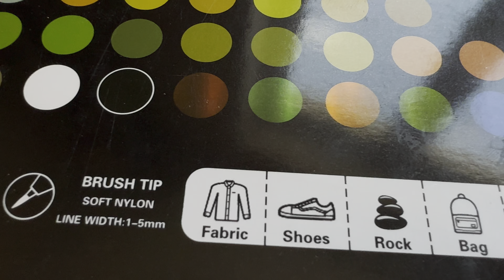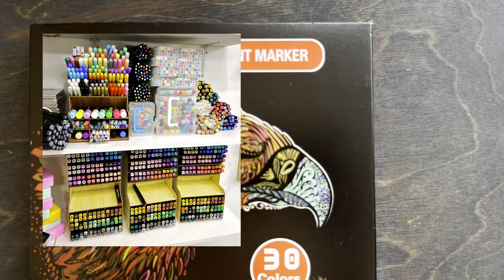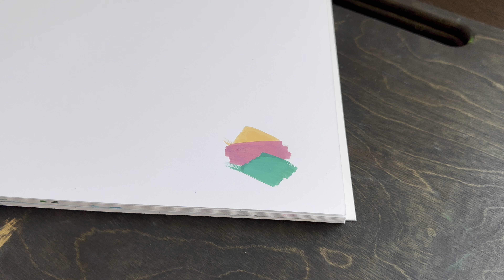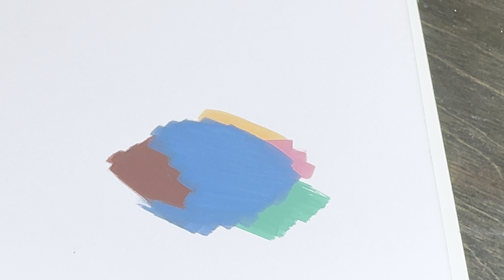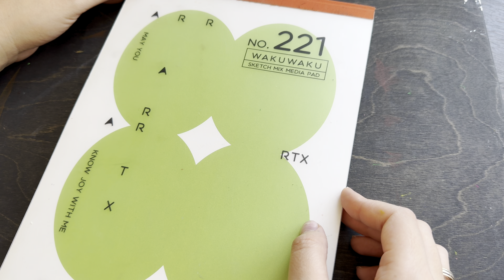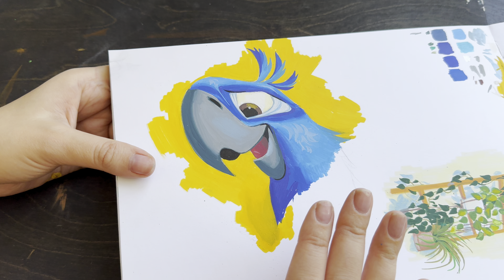Мои новые бюджетные акриловые маркеры